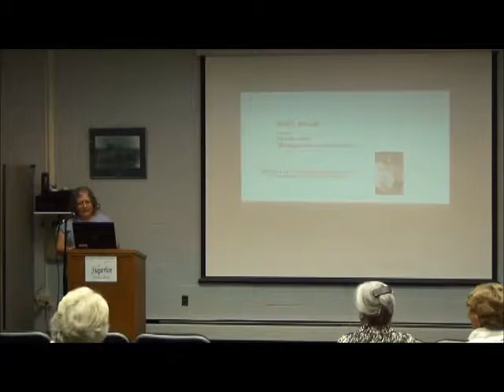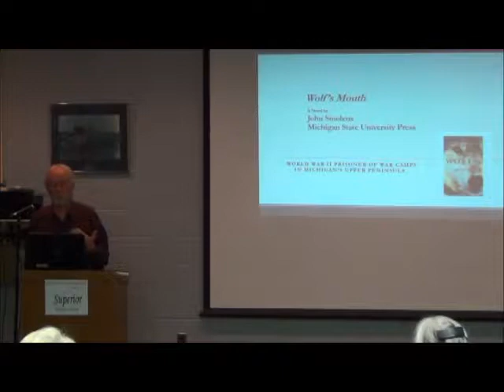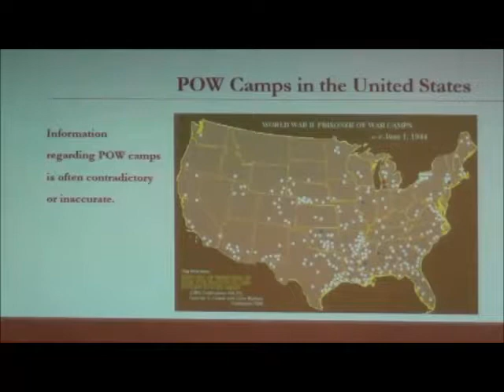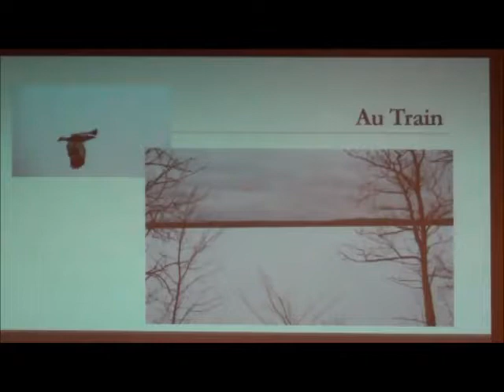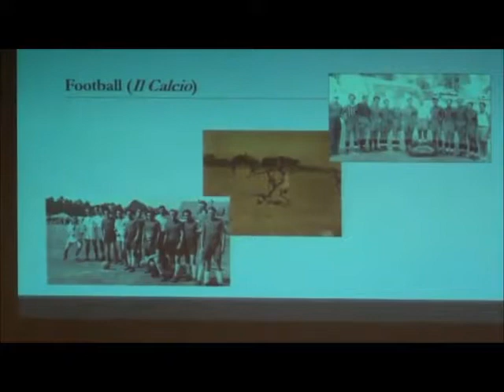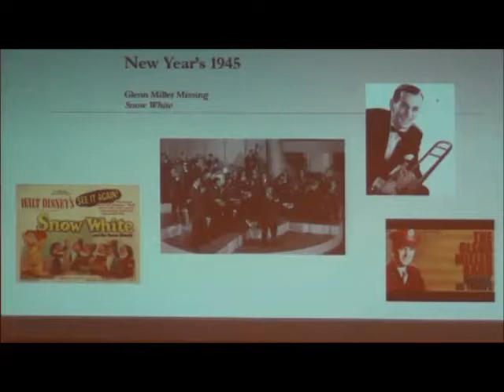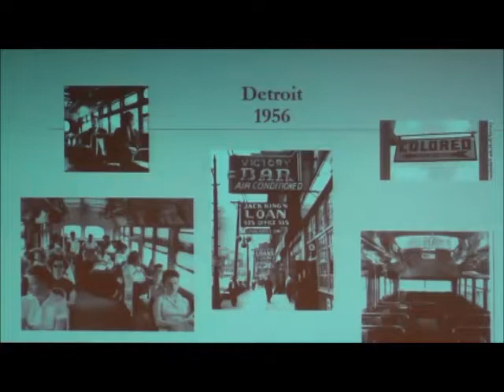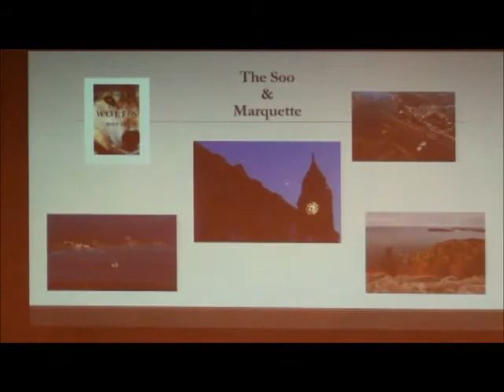John Smolens - Wolf's Mouth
The author speaks about his book "Wolfs Mouth" - September 22, 2016